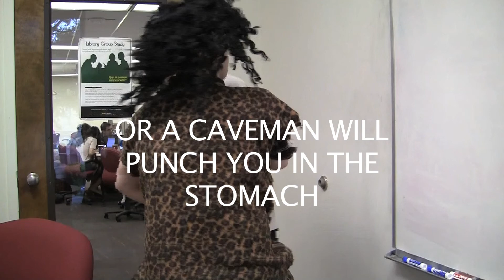Caveman punch you Kleenex